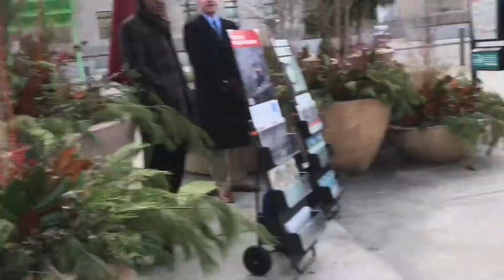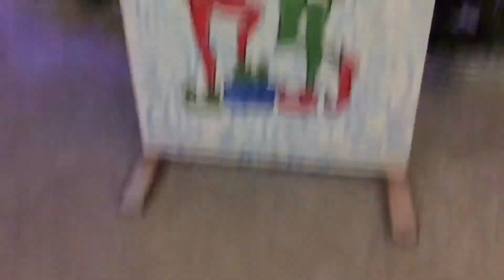philly vlog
from january